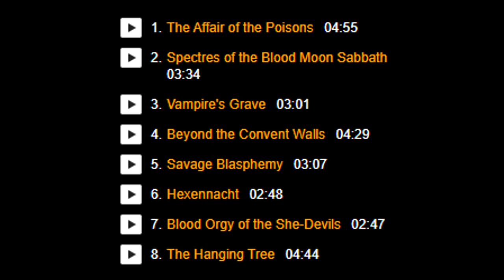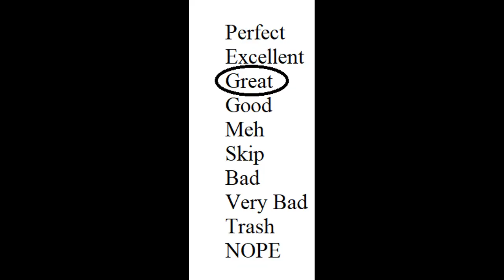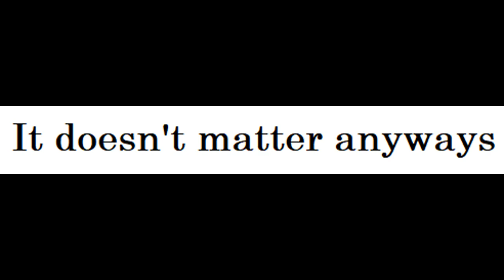Quick Album Reviews: Hellripper "The Affair of the Poisons"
Album: The Affair of the Poisons
Band: Hellripper
Year: 2020
Country: Scotland
Genre: Speed/Black Metal
Favorite Tracks: Hexennacht, Spectres of the Blood Moon Sabbath
Album Cover: 8/10

*I DO NOT OWN OR CLAIM OWNERSHIP OF ANY OF THE IMAGES OR MUSIC USED IN THIS VIDEO*